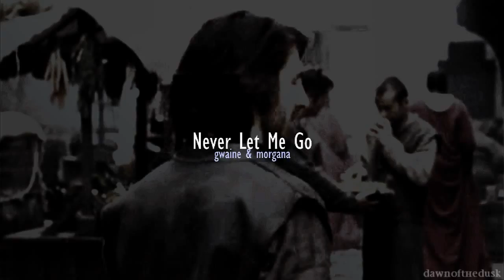Gwaine + Morgana || Never Let Me Go [AU]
Not bad for a couple who only have about 4 scenes together!

Hopefully the storyline makes sense but if not here’s my version:

Gwaine comes to Camelot mid-S2, he and Morgana hit it off and begin an affair until she is taken by Morgause. She returns as a fully fledged villain (no pretending she’s good first) but when she attacks Camelot and comes face to face with Gwaine again, she has second thoughts. Morgause questions Morgana’s loyalty and in an effort to prove herself loyal to her sister, subjects Gwaine to her brutality. Gwaine struggles with reconciling his lingering feelings for Morgana with the fact she is now the enemy. After coming close to death when Morgana captures him, Gwaine realises the woman he loved is truly gone and decides to go after her with Percival to put an end to it all, which results in both his and Morgana’s deaths.

Flash forward to the present ‘Morgana’ is having dreams of an unknown man, whilst ‘Gwaine’ dreams of a mystery woman. One day they run in to each other and recognise the other instantly as the stranger from their dreams. They hit it off and as history repeats itself, they fall in love. Finally given their chance, it’s happy endings all around. Yay!

((Juts so we’re clear I still stand firm on the point that had Gwaine come to Camelot earlier and been given a chance with Morgana, she would not have turned evil - but I needed drama and angst for this video ahaha)

Ridiculously proud of this tbh - even if trying to render it nearly killed me (Vegas was crashing every few minutes). Let me know what you think!